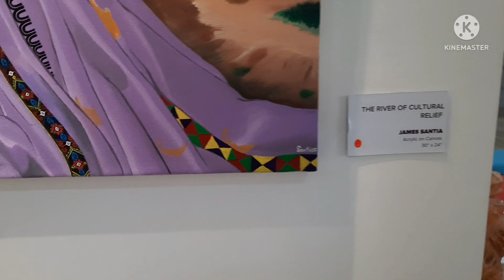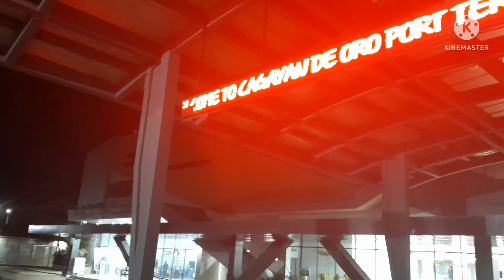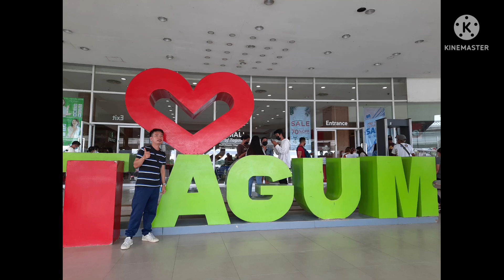Exploring Tagum City, Davao|Mindanao Tour